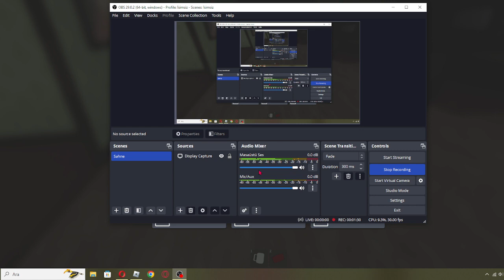playing with friends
yeah so uhh i cant change the channel profile picture